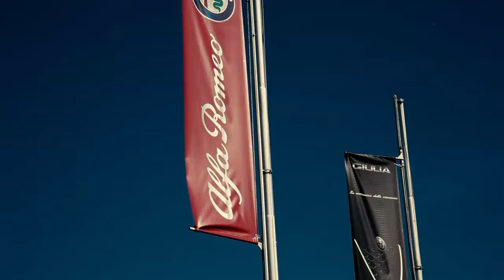EVO - GIULIA BALOCCO